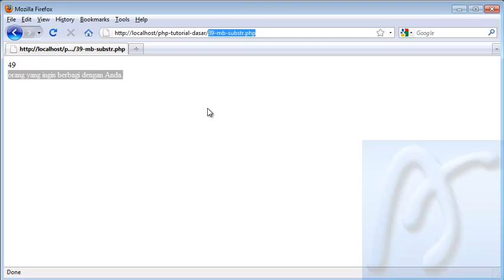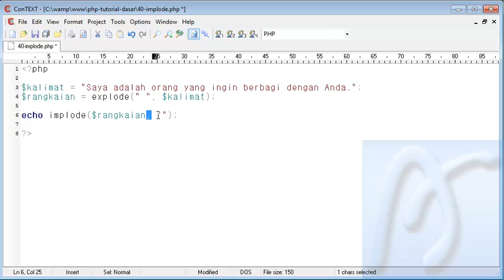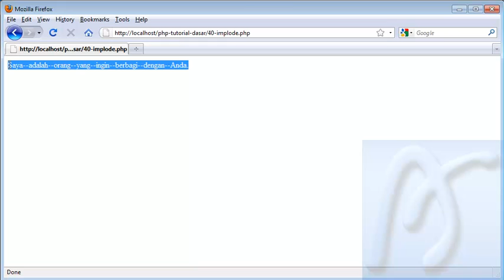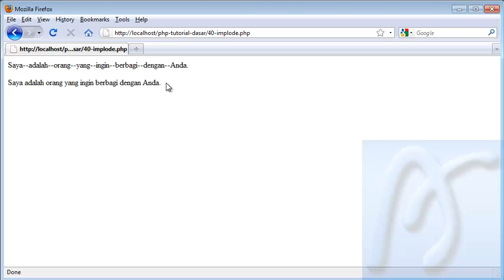PHP Dasar Video Tutorial 040 Implode Join